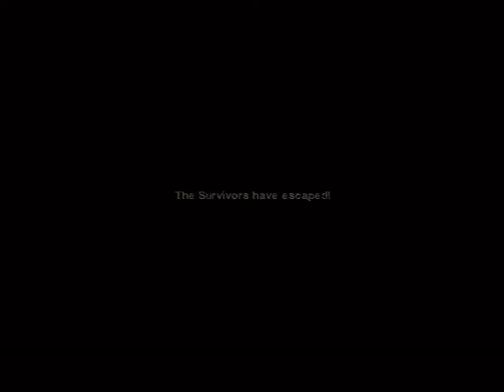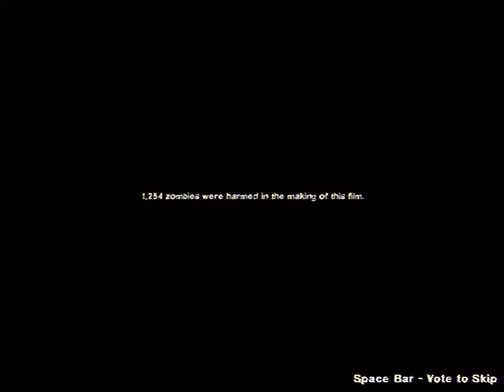Left 4 Dead 2 - Dead Center (4:3, VHS, CRT Friendly)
tw :  g*ns, blood, zombie stuff

bored today so I wanted to start working on my CRT gaming playlist, going to work my way through vanilla the L4D2 campaign and then maybe do L4D1. I accidentally command canceled Coach's famous hamburger line but I'm pretty sure he says it again in Dark Carnival.

Any game you might wanna see played through in this style feel free to lmk.